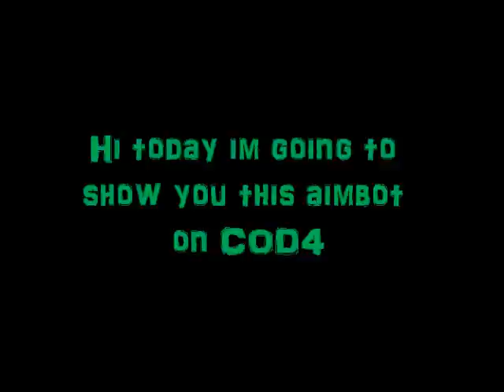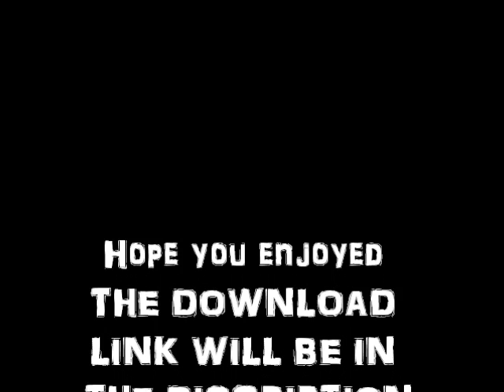Download Aimbot Call of duty 4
Download Link

If you want a tutorial just comment ok Hope you Enjoyed.